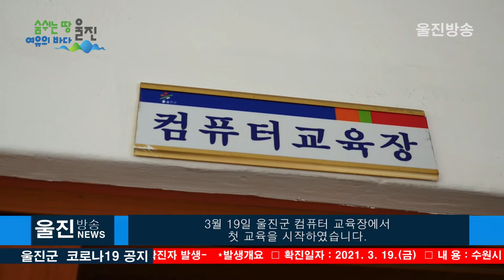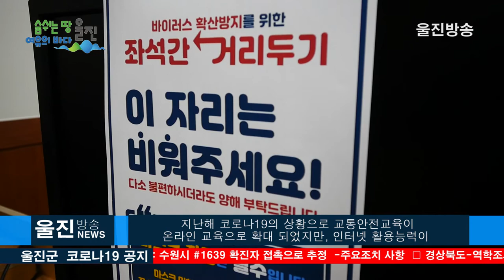어르신 안전하십니까? 울진군, 전국최초로 고령운자자를 위한 2021 온라인 교통안전교육 집합수강 실시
어르신 안전하십니까? 울진군, 전국최초로
2021 온라인 교통안전교육 집합수강 실시
-고령운전자 정기적성검사(갱신) 지원-

(기자)
울진군(군수 전찬걸)은 울진군 관내에 거주하는
고령운전자들의 운전면허 정기적성검사 시 필수적으로
받아야 하는 교통안전교육을 전국에서 처음으로
온라인과 오프라인을 결합하는 방식으로 19일 울진군
컴퓨터 교육장에서 첫 교육을 시작하였습니다.

교육에 앞서  전찬걸 울진군수와 김용석 도로교통공단
경북지부 본부장은 이번 교육에 대한 필요성과 인사말,
교육소개등을 전달하며   연로하신 교육생들이 교육에
참여한것에 대한 감사와 함께 주변에도 많이 알려
더 많은 어르신들이 교육에 참여해 달라고 당부하였습니다.

교통안전교육은 나이가 들수록 인지능력이 저하되어
사고의 위험이 높아짐에 따라 75세 이상 고령운전자들은
운전면허를 갱신할 때 치매선별검사와 더불어 받아야하는
필수요건으로 2018년부터 법제화되었으며, 울진군
관내 고령운전자들은 인근 포항 교통안전교육장에 시간과
비용을 감수하면서 방문해야 하는 불편이 있었습니다.

 지난해 코로나19의 상황으로 교통안전교육이
온라인 교육으로 확대 되었지만, 인터넷 활용능력이
부족하고 개인 컴퓨터를 가지고 있지 않은
대다수의 고령운전자들은 여전히 교육을 받지 못하여
운전면허갱신에 어려움을 겪어 왔습니다.

이러한 불편을 해소하기 위해 울진군은 거주지와
가까운 군청컴퓨터교육장(울진)과, 남울진민원센터(평해)
2곳에 교통안전교육을 온라인으로 수강할 수 있는 환경을
구비하고,19일부터 매주 금요일(울진-1,3째주, 평해-2,4째주)
고령의 운전자들이 정기적으로 집합하여 편리하게
교육을 받을 수 있도록 지원하게 되었습니다.

 울진군의 온라인 교통안전교육 집합 수강 과정은
①도로교통공단 회원가입 ②교통안전교육 온라인 수강
③교육 확인증 출력 등 3시간 정도로 진행되며,
치매선별검사(치매안심센터, 보건지소)시 안내를 받고
신청서를 작성하면 원하는 날짜에 수강이 가능하며,
코로나19 방역상황에 따라 1회 교육 인원은
제한하여 운영하게 됩니다.

ㅣ취재/김영규PD